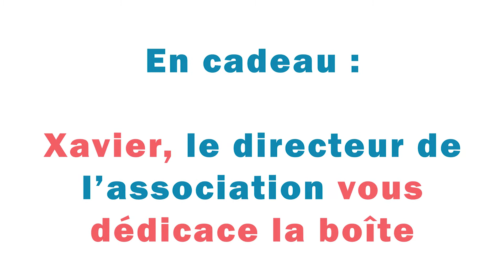L'auteure Louise de BLACKROCK vous parle du jeu "AIRGAME - Le Micro Macr-Air"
Le concept :
 AIRGAME est le premier jeu de société sur le principe du air guitare.

Pas besoin de boite,
Pas besoin de règle,
Pas besoin de matériel.

La seule limite c’est votre imagination !

A quoi va servir le financement :
100% des acheteurs du AIRGAME recevront un airmail de remerciement.

L'intégralité de la somme récoltée sera reversée à l'Association Accessijeux
l’association AccessiJeux s’est fixée comme objectif de rendre le jeu de société accessible aux personnes déficientes visuelles !

Date de sortie : jeudi 1er avril 2021 (comme par hasard) à 10h